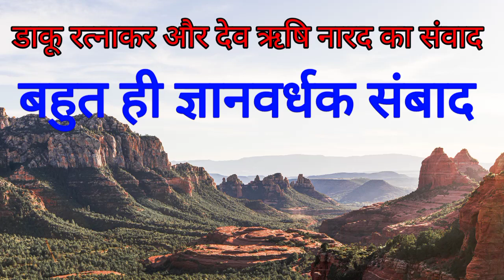एक आदमी के पाप कौन कौन भोगता है?/Ek Admi Ke Paap Koun Koun Bhogta hai?.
Narada aur Dankoo Ratnakar ki kahani

 Narada aur dankoo Ratnakar ki kahani aapke jeevan ko Badal kerala rakhiye degi kahani ko Pura jarur sune.
Dhanyabad.
Jay shri krishna dosto apko hmare channel ke madhyam se jeevan ko behtar bnane bali videos,  motivational videos,  inspire story,  aur gyanvardhak kahaniyan  sunne ko milengi, apka bahut bahut dhanywad,